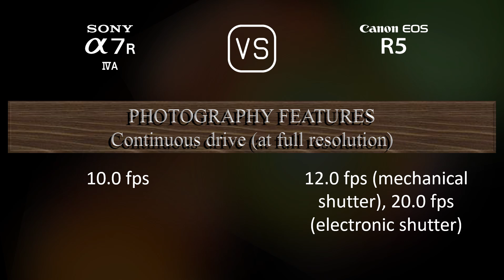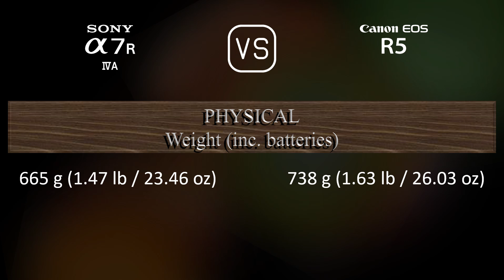Sony A7R IVA vs. Canon EOS R5: A Comparison of Specifications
This video overviews the Sony A7R IVA and the Canon EOS R5 in a parallel comparison of specifications.

00:25 LAUNCH
00:33 BODY
00:40 SENSOR
01:01 IMAGE
01:16 OPTICS & FOCUS
01:41 SCREEN
01:58 VIEWFINDER
02:13 PHOTOGRAPHY FEATURES
03:06 VIDEOGRAPHY FEATURES
03:20 STORAGE
03:24 CONNECTIVITY
03:49 PHYSICAL
04:07 MISC